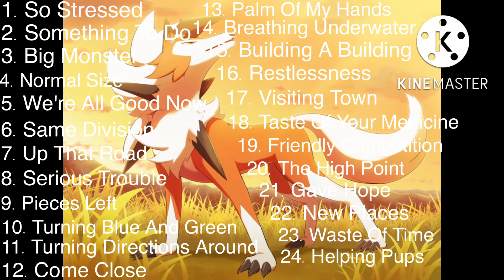Lycanroc And The Rock Dogs - Good Or Bad Album Soundtrack ( 2022 )